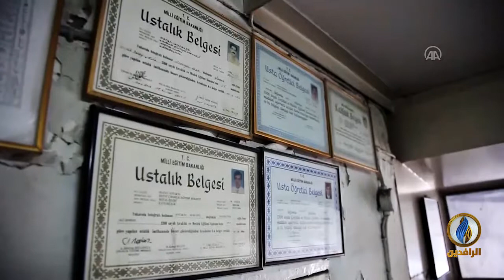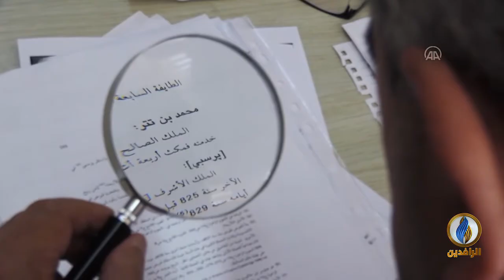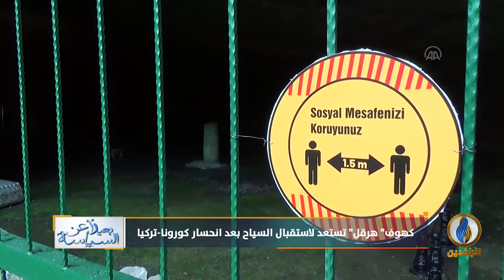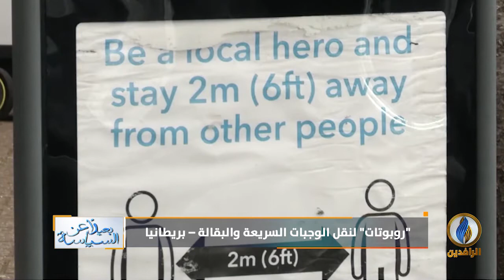بعيدا_عن_السياسة | ح 123 | 28 - 6 - 2020